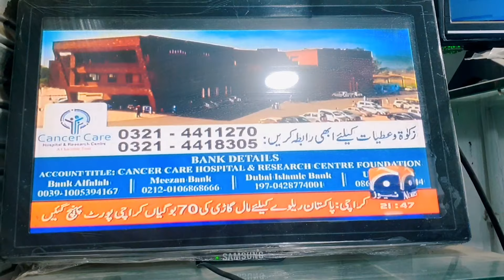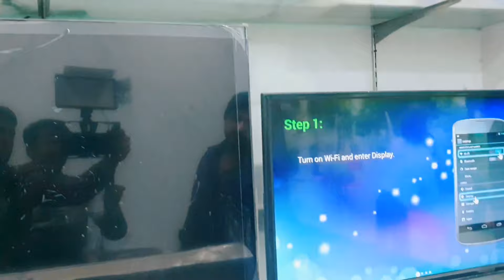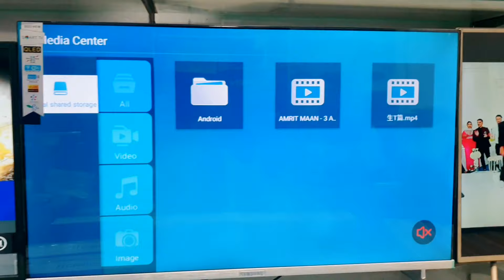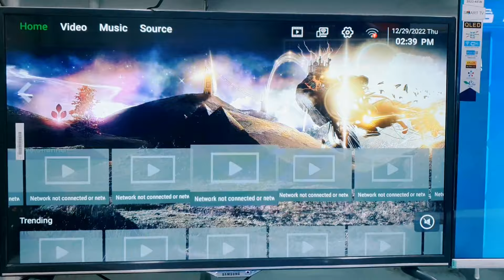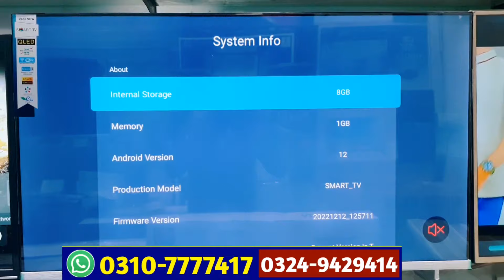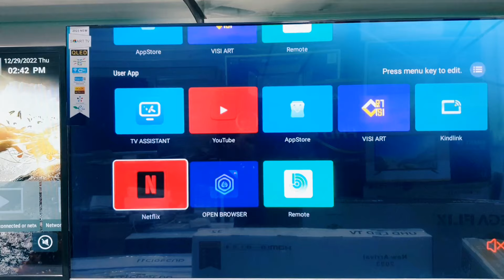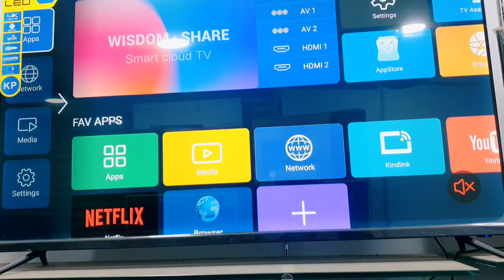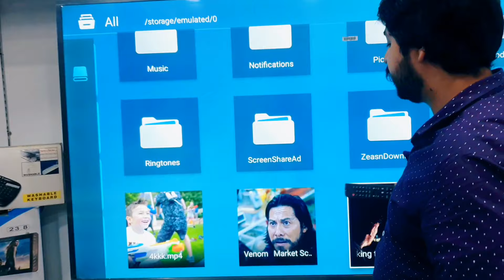Imported led tv wholesale market | unbreakable led tv price in pakistan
Channel Details 👇
Assalam Alaikum! friends, In this channel you will be given information about  Wholesale markets explore.

Details.

Note: Allah has given intellect to every human being so that he can distinguish between good and bad. Our job is to visit the markets. We ask the shopkeepers in the video, item by item, that's why. That you can clearly distinguish between the general market and the prices of this market. After that if you find sure cheap

unbreakable led tv price in pakistan imported led tv wholesale market